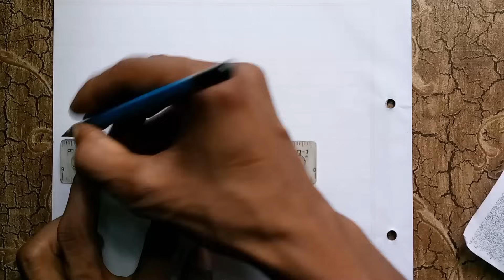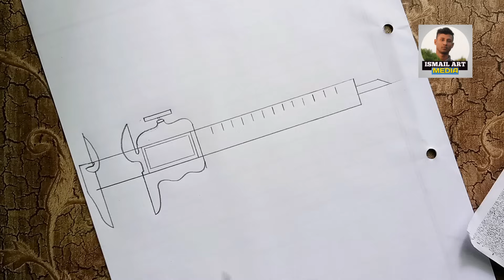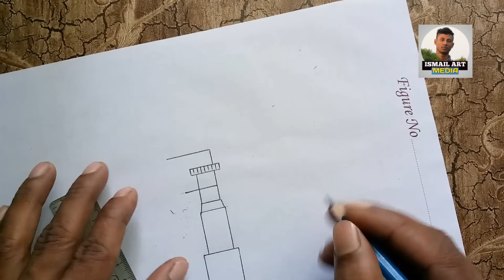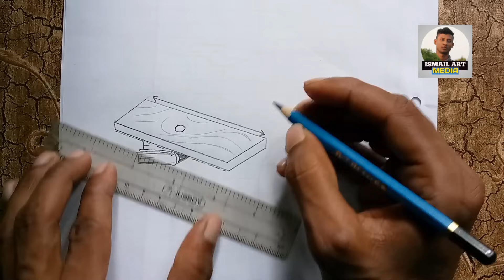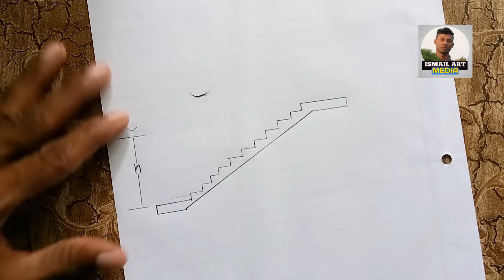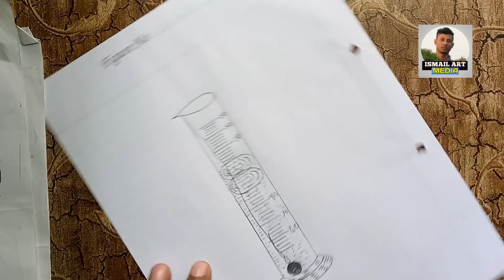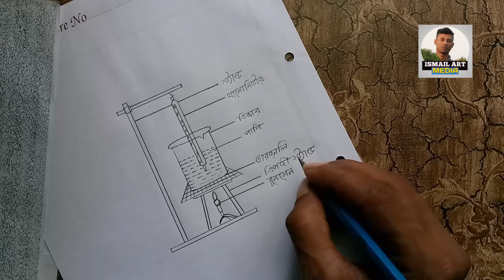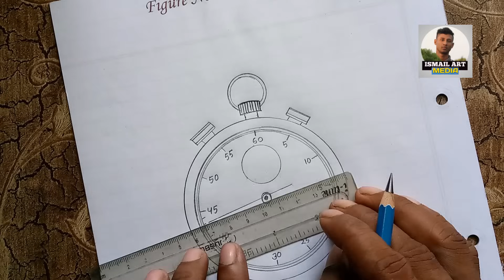এসএসসি পদার্থবিজ্ঞান ব্যবহারিক চিত্র অংকন | SSC 2024 Physics Practical drawing 2024 | এসএসসি ২০২৪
এসএসসি পদার্থবিজ্ঞান ব্যবহারিক চিত্র অংকন | SSC Physics Practical Sketch drawing 2024 |ssc practical

Ssc practical note 2024,ssc physics practical,ssc physics practical book pdf,ssc practical sketch,ssc practical exam 2024, practical syllabus sketch,এসএসসি পদার্থ বিজ্ঞান প্র্যাকটিক্যাল চিত্র অংকন,এসএসসি প্রাকটিক্যাল এর সঠিক চিত্র,এসএসসি ব্যবহারিক খাতা,পদার্থবিজ্ঞান প্রাকটিক্যাল চিত্র অংকন,ssc practical 2024,ssc agriculture practical sketch,ict practical drawing, ismail art media

পদার্থবিজ্ঞান প্রাকটিক্যাল খাতার চিত্র অংকন খুব সহজে করতে পারবেন এবং আপনার চাহিদা মত যা অংকন করতে চান তাও অংকন করতে পরবেন।

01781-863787